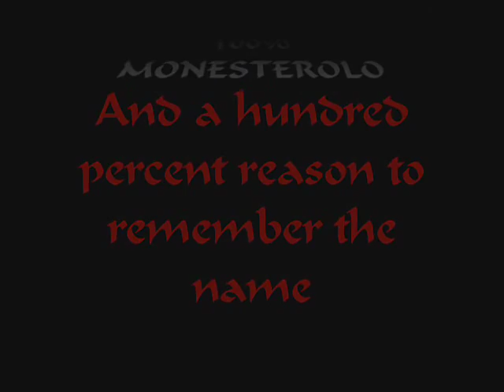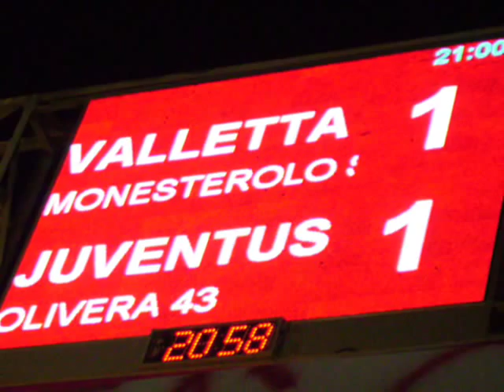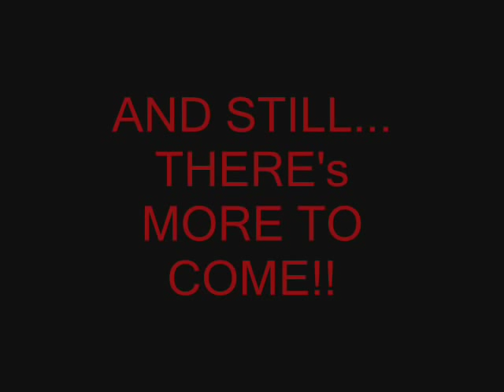Remember The Name: MONESTEROLO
Video featuring Fort Minor's song Remember The Name, video about a Valletta FC player Sebastian Omar Monesterolo who is playing very well and is currently the Top Scorer in the Malta Premier League.

The song is a COPYRIGHTED SONG from the authors Fort Minor (Featuring Styles Of Beyond) and it's name is Remember The Name